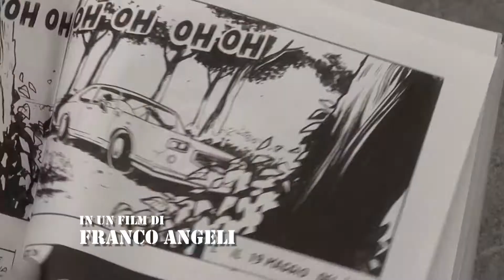La vera storia di Luisa Bonfanti - trailer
La vera storia di Luisa Bonfanti in concorso al Bif&st a Bari il primo ottobre. Grazie al Bif&st e a tutti coloro che hanno reso possibile questo film.